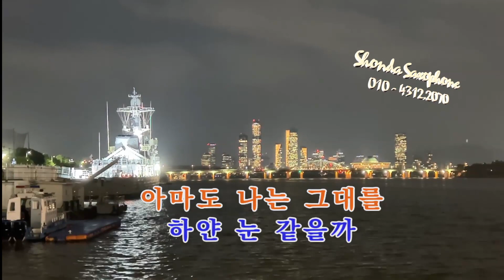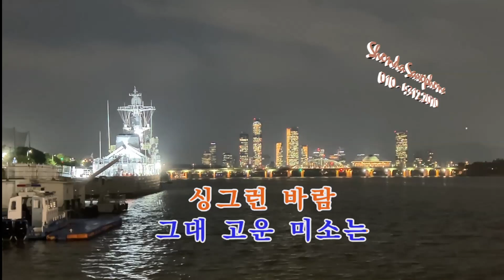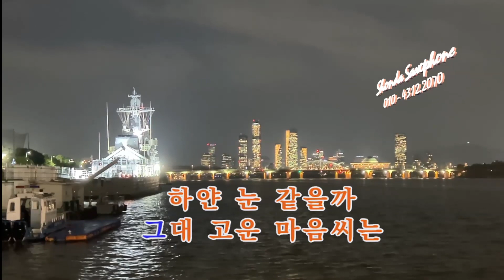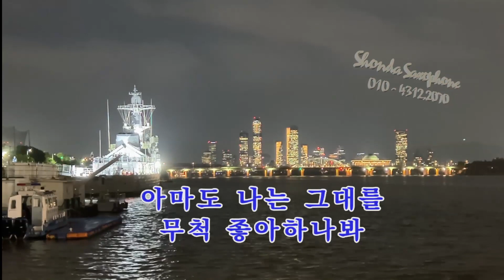그대 /이문세 - 손다 기타연주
보다 더좋은연주  언제나 감동을 드릴수 있는 음악을 들려드릴수 있도록  더욱 노력 하겠습니다 미흡한연주 감상해주셔서 감사합니다 -

1. 사용된악기 : 테너 셀머리퍼런스 54드래곤버드
                      알토 셀머마크세븐
                  테너넥 케이비넥 슈퍼발렌시에드액션
사용된 기타  : 아이바네즈 할로우바디 재즈기타
                    고딘클래식기타
2. 피스 : 테너: 시오스 9호 동일 알토 8호
3.리가춰 : 젠삭스 링합자 해머드햄머  수제
4.키 :
5. 반주: 엘프 ELF  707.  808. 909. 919.
6.카메라 : 소니비디오캠   NX - 80  4K  3840 x2160
        영상캡쳐 라이브프로 L1    OBS
7.녹음방식 :X - air12     프리이큐 73 프리미어 프리앰프
8. 사용된마이크 : 오스트리안오디오  OC 18
9. 소니베가스 프로 18  편집
0 . 위치    고양시청앞

Equipment specifications
Selmer Tenor Reference Model 54 Dragon Bird
Selmer Alto Mark 7
Neck Tenor KB NECK SBA.
Guitar : Ibanez hollow body Jazz Guitar
            Godin Clasic  Guitar
Mouthpiec :  Tenor  Syos Tivon Pennicott 9
                Alto Syos 8
Ligatures : handmade hammering GENSAX .Ligatures
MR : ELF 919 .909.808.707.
Camera : Sony Video Cam NX - 80  4K  3840x2160
               IPhone 13 promax Camera
                           OBS  Livepro L1
Recoding :  X - air12
PREQ - 73 PREMIER PRE AMP
Austrian Audio Microphone OC18
Sony vegas PRO18  Edit

Selmer Cannonball Yamaha Yanagisawa P. Mauriat Albert Weber
# Sil Austin   # Warren Hill  # Ace Cannon
# Dave Koz   # David Sanborn   # Felicity